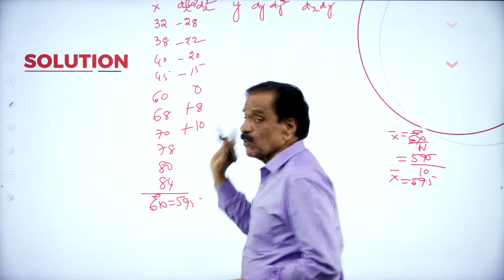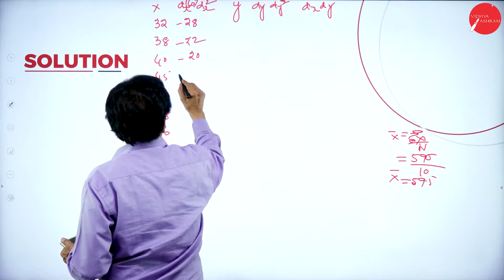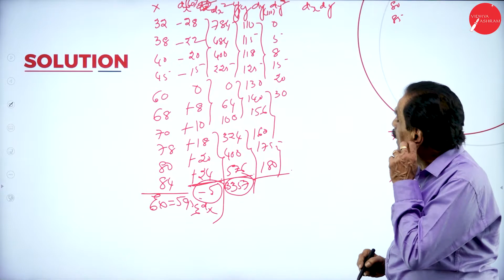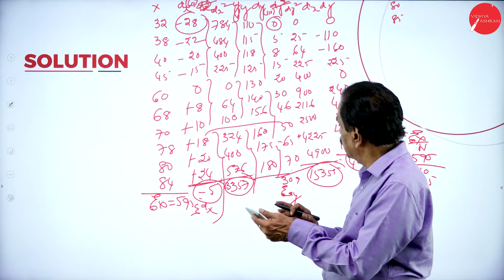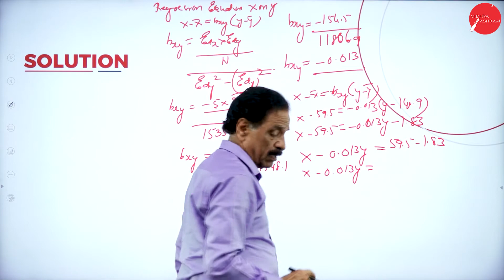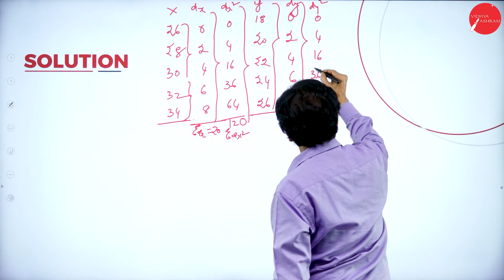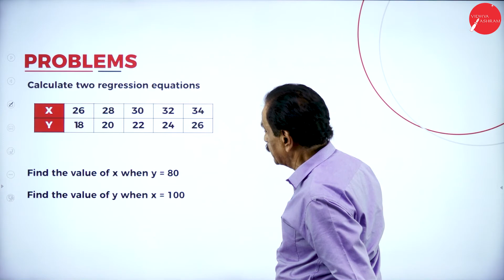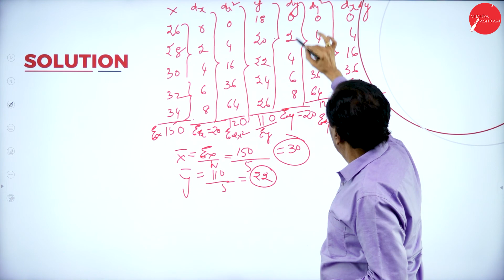DAY 28 | STATISTICS FOR MANAGEMENT - I | V SEM | B.B.A | REGRESSION ANALYSIS | L2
Course : B.B.A
Semester : V SEM
Subject : BUSINESS STATISTICS
Chapter Name : REGRESSION ANALYSIS
Lecture : 2